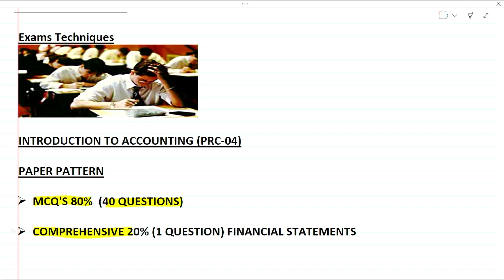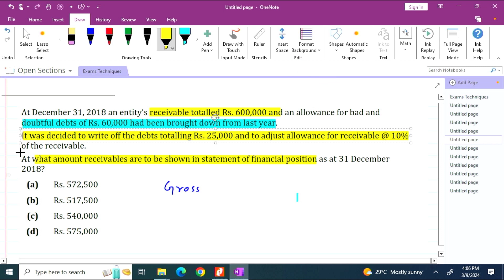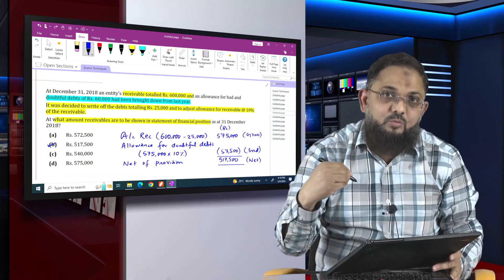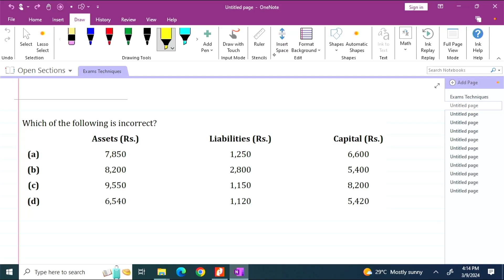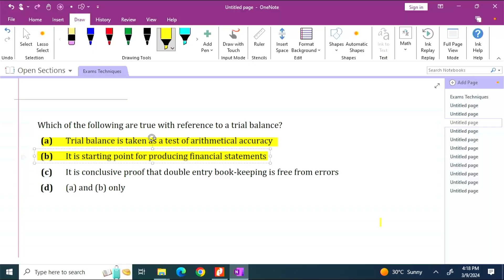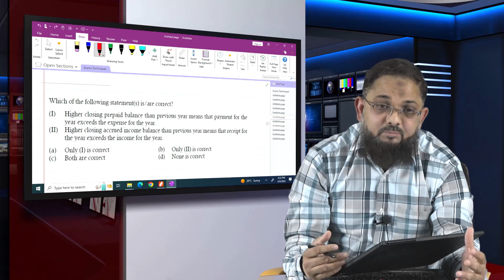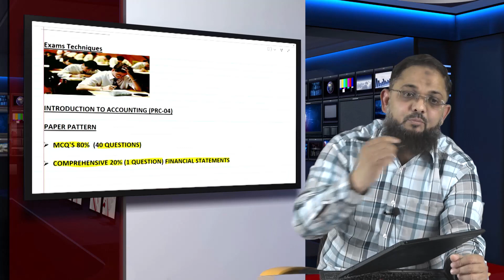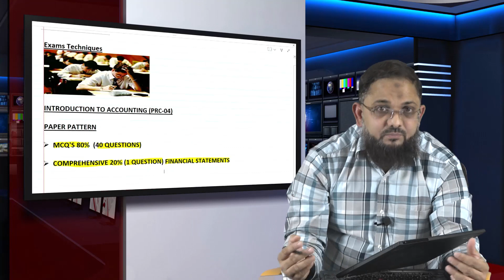Exam tips Regarding to Introduction To Accounting (PRC-04) By Sir Ghulam Mustafa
Prepare for success in Introduction to Accounting (PRC-04) with expert exam tips from Sir Ghulam Mustafa, a distinguished educator at TSA (Tabani's School of Accountancy). This comprehensive guide offers valuable insights into key accounting principles, exam structure, and effective study techniques tailored specifically for PRC-04. Sir Ghulam Mustafa shares his wealth of knowledge and experience to help you, these invaluable tips will equip you with the confidence and strategies needed to achieve outstanding results in Introduction to Accounting

Admissions are Open for CA-PRC.